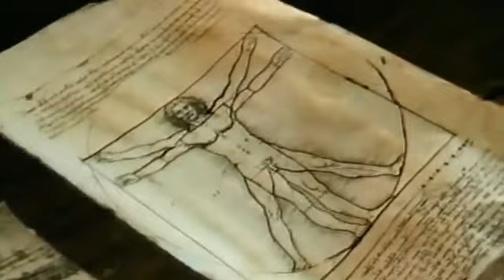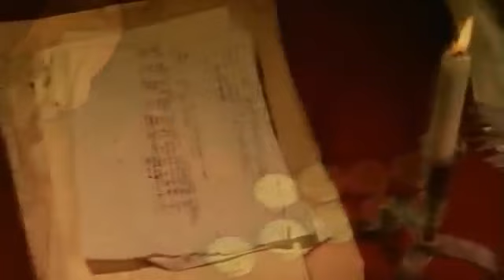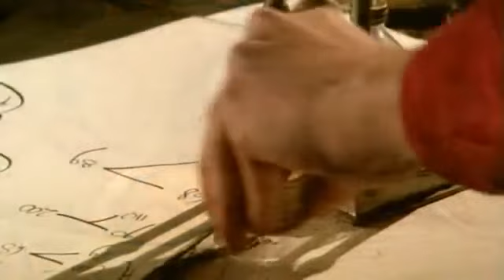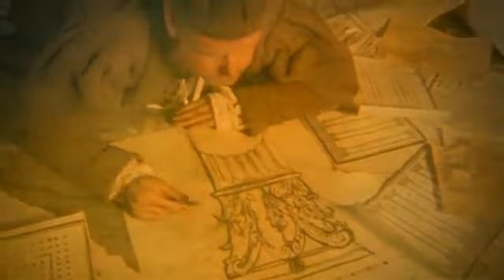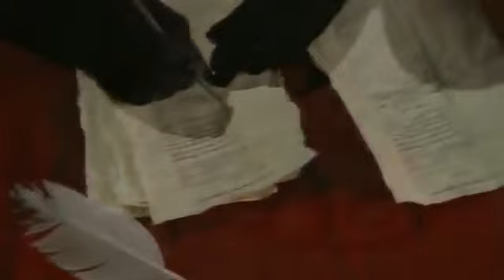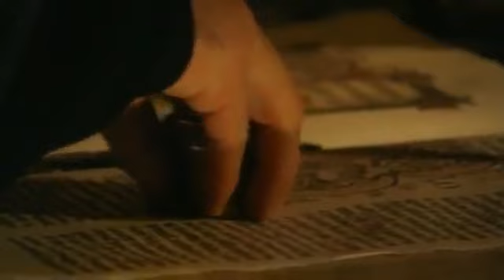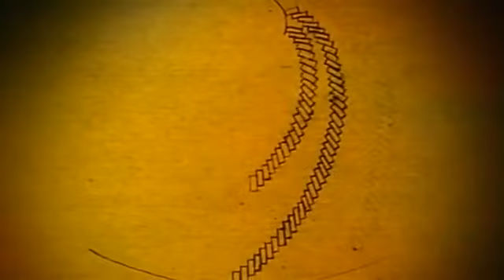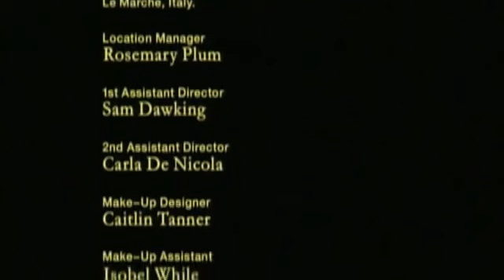The Medici Godfathers of the Renaissance 1 4 BG sub